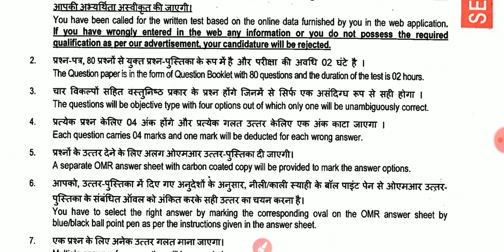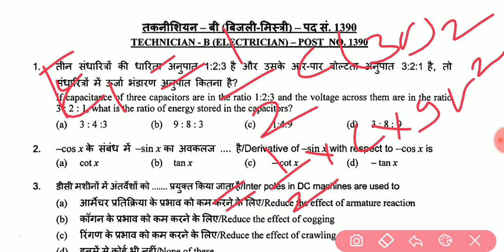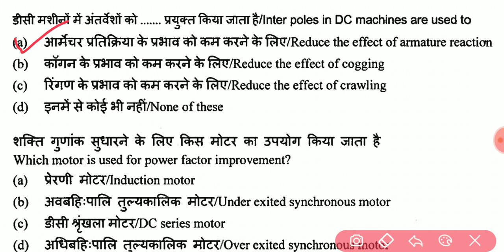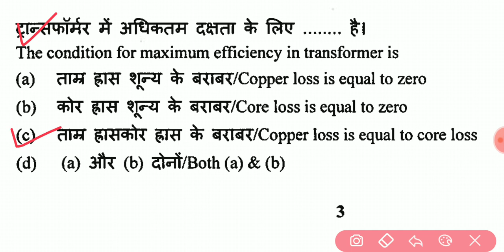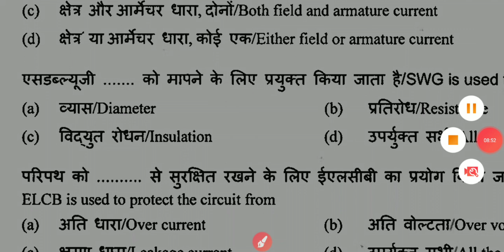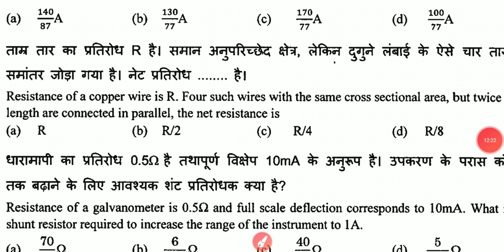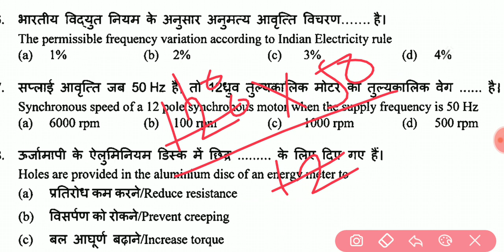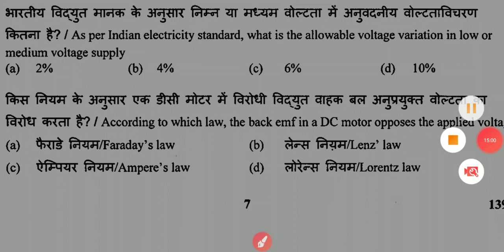ISRO PAPER ELECTRICIAN||TOP ELECTRICIAN THEORY MCQ 2020||UPPCL TG2 MCQ||UPRVUNL TG2 MCQ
इसरो पेपर इलेक्ट्रिशियन ट्रेड|| इसरो MCQ PAPER इलेक्ट्रिशियन ट्रेड||. ISRO PAPER ELECTRICIAN THEORY||

this video related to-:
ISRO ELECTRICIAN THEORY MCQ PAPER
ISRO ELECTRICIAN PAPER
ELECTRICAL PAPER ISRO
ELECTRICIAN THEORY MCQ PAPER ISRO
INPORTANT QUESTIONS FOR UPRVUNL TG 2
INPORTANT MCQ ELECTRICIAN THEORY UPPCL
UPRVUNL MCQ QUESTIONS 2020
UPPCL LATTEST MCQ QUESTIONS